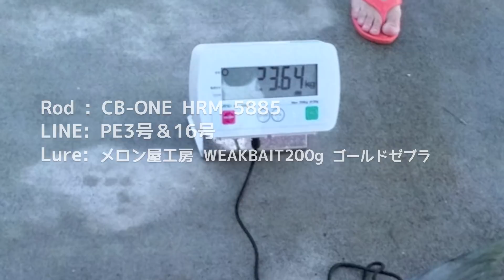森竜丸の新記録ヒラマサ!! 浅利栄司さん23.64kgのオオマサを釣る!!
5/8の御蔵島は大物Xデーでした。
ジギングのヒットはすべてオオマサ。7発のヒットで3匹キャッチ。ちなみにポッパーで31kg.34kgのキハダも釣れました。
浅利さん、オオマサヒットでもごく普通にファイト。
後で聞いたら初ヒラマサとのこと...そんなことあるんですね(笑)